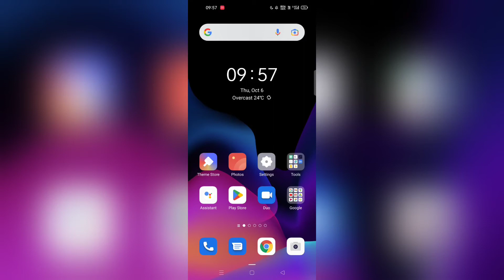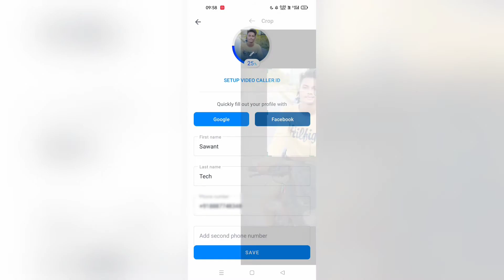Truecaller pe Profie photo kaise lagate hai | How to set profile picture in Truecaller App 2022